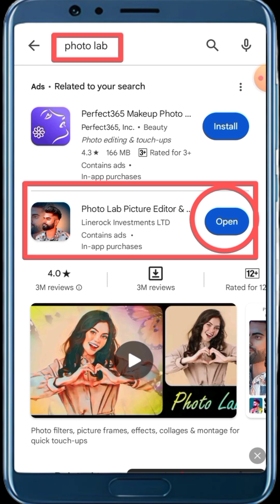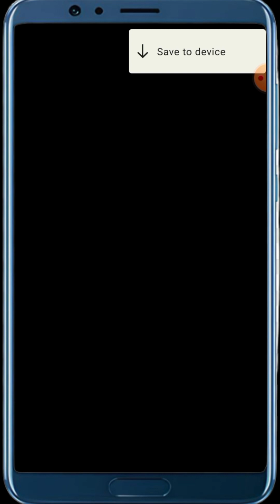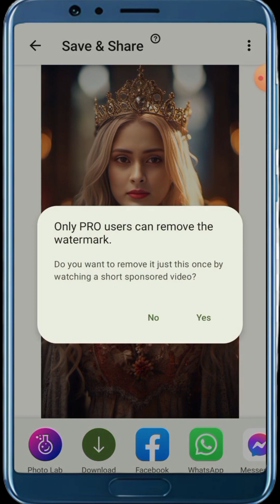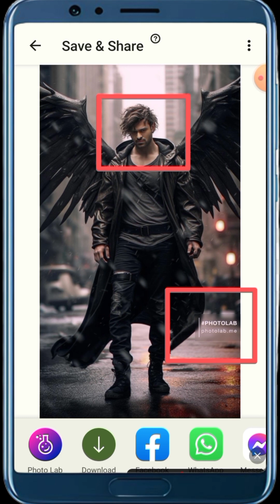Viral Photo Edit || Trending Photo Edit || Recent Photo Edit || Photo Edit 2023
tanzin tisha photo edit Mehjabin photo edit. Also In this video i have discussed more Tanjin Tisha Photo Edit and Mehjabin Chowdhury and Tanzin Tisha viral photo editing.

￼ Copyright Information:

Copyright Information: I made this video with the intention to help others in a motivational/inspirational form. The clips and music I have used I do not own in most cases. My understanding is that it is in correlation to Fair Right Use, however given that it is open to interpretation, if any owners of the content clips would like me to remove the video I have no problem and will do as fast as possi your queries.